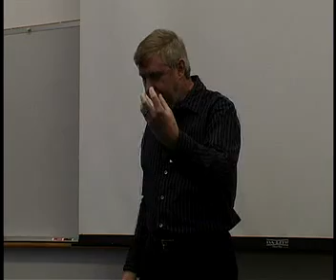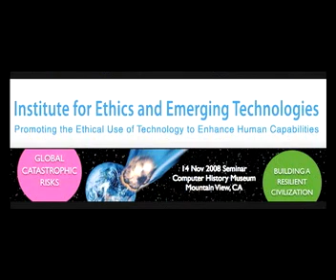The Weather Machine: Nano-Enabled Climate Control for the Earth - 2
J. Storrs Hall is the author of Nanofuture: What's Next for Nanotechnology, a book covering the physical principles of engineering at the atomic scale, possible applications of nanomachines, and their potential alteration of human society. More recently he published Beyond AI: Creating the Conscience of the Machine, a review of the history of AI, discussing some of the major roadblocks that the field has recently overcome, and predicting the probable achievements in the near future. At October's Global Catastrophic Risks conference in Mountain View he gave a presentation entitled "The Weather Machine" on the potential for nano-enabled "Climate Control for the Earth"